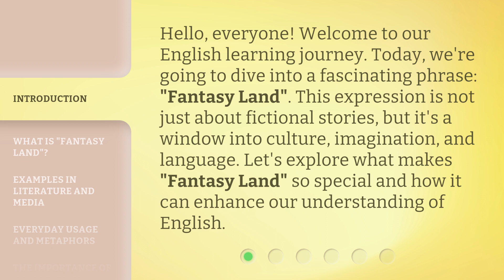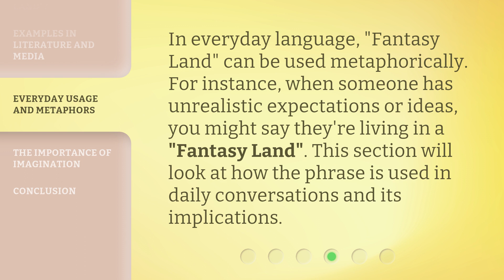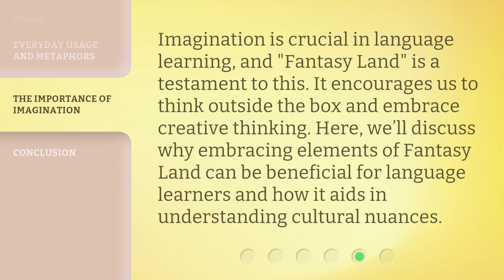Exploring the World of "Fantasy Land": A Journey Through Imagination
Exploring the World of "Fantasy Land": A Journey Through Imagination • Embark on an enchanting adventure as we delve into the mesmerizing realm of "Fantasy Land". Join us on this captivating journey through imagination, where mythical creatures come to life and dreams become reality. Prepare to be spellbound by the wonders that await in this extraordinary world of magic and wonder.

00:00 • Introduction - Exploring the World of "Fantasy Land": A Journey Through Imagination
00:36 • What is "Fantasy Land"?
01:06 • Examples in Literature and Media
01:37 • Everyday Usage and Metaphors
01:59 • The Importance of Imagination